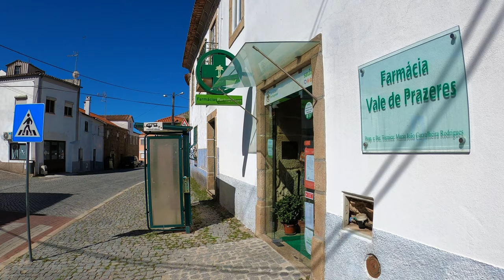CHEAP PORTUGUESE FARM FOR SALE - START YOUR LIFE OFF GRID ON A CENTRAL PORTUGAL HOMESTEAD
Hi there! I am Joseph.
I have been an immigrant / expat living in central Portugal along with my beautiful girlfriend Mariana for six years now.

Together Mariana, my father Clinton and myself, would like to show you a bit of the daily goings on around our Portuguese farm / homestead / smallholding and all of the work we are doing whilst renovating, starting building projects, working with our livestock, DIY and trying to grow our little families own food!

In this episode we welcome you to join us in late Spring time as we are given a tour around a bargain farm house, which is for sale, in a rural mountain village in central Portugal.

We start the virtual tour by introducing ourselves as we explain the location of this wonderful gem of a farm and a little about the surroundings and local amenities.

We begin by walking up the long private dirt track, which gives fantastic access to the farm. Then we step onto the property itself, the first thing we see as we look around is huge orchards of peach and cherry, which surround the property, as well as lots of cork oak trees and olives. There is a large farm house of around 50m2 sitting at the end of the driveway, as we walk onto the threshold we start to take a little look around the place.

I firstly check out the ruin itself, which of course needs a complete rebuild. This is fairly easily achieved though and I know of many contractors and specialists who can help in this project, the builders I know of our all local people who give a fair days work for honest pay and I have personally seen a lot of their works.

Once we discussed the house a while I decided to take a short walk around some of the land, goats can be seen being herded in the distance, their bells can be heard every morning as they walk from their barn to the pastures. There are two neighbours to this property, one that shares the private track and another that is on the other side.

We see many beautiful wildflowers and grasses as we walk through he fields. Of course there are many butterflies and bees flying around, this signifies that there have been no chemicals sprayed over the farm. We see numerous fruit trees as we walk around and spot the farms two water sources, namely a couple of water mines, these differ from boreholes or wells greatly and are horizontally dug into the mountain side to access underground springs or aquifers.

Once we got to the top terrace we found the farms vineyard, which is all strung and posted nicely, which makes for a very neat looking vineyard indeed. There is also a small semi circled terrace there which acts as a hidden garden for anyone who wishes to sit in the shade of the afternoon sun, with a good book or a glass of your own homemade wine, just listening to goat bells and not a lot else, perfect!

Once we had taken a look around the farm I decided it was a good idea to grab an ice cold bottle of water from the local cafe situated in Vale de Prazeres, the nearby village. There are quite a few lovely little shops and things here, a couple of which I showed and then headed back to my own farm.

When I arrived back on my own farm it was of course starting to warm up somewhat, this weather is too hot for cherry picking so I waited a couple of hours and then my family and I gathered our belongings and made our way to the orchards, I spoke with both my mother, who was weighing cherries and my father who was picking alongside me.

Once we had our cherries all picked I made my way to the farmhouse kitchen, where I set about making a lovely cherry and almond pie, as requested from a couple of you last week, thank yuo for the suggestion.

At the very end of the day I sat around the pool, fingers sore from cherry stems and throat dry from the sun, a remedy for both of these things is an ice cold beer, to which I say give me that remedy!
Have an amazing week everybody and I look forward to seeing you all again next week!

See our journey to self sufficiency / permaculture / organic farming living in Portugal, trying to produce as much of our own food planting vegetables, growing fruit trees as well as looking after all our animals, such as our chickens, turkeys, geese, ducks, quail, rabbits and sheep - Shortly pigs too!

- Growing vegetables, raising meat and foraging on our cherry farm in Portugal’s Beira baixa, Fundão

IF YOU ARE PORTUGUESE OR TRYING TO LEARN PORTUGUESE PERHAPS CONSIDER TURNING ON SUBTITLES FOR THIS VIDEO, MARIANA & I HAVE CREATED SUBTITLES IN PORTUGUESE, MAYBE THEY MIGHT COME IN HANDY WITH LEARNING A WORD OR TWO! CLICK THE 'CLOSED CAPTIONS' BUTTON ON THE VIDEO AND THE SUBTITLE OPTIONS WILL APPEAR.